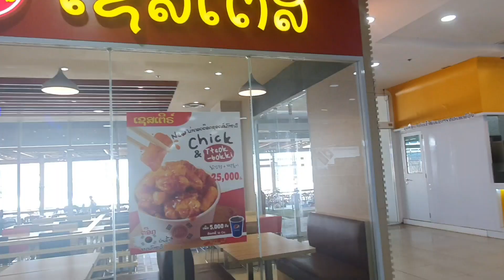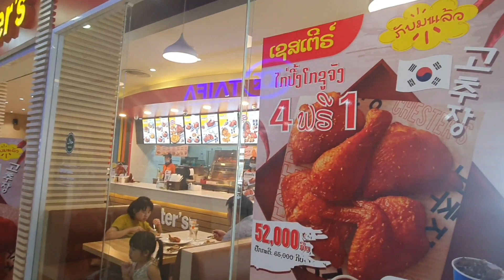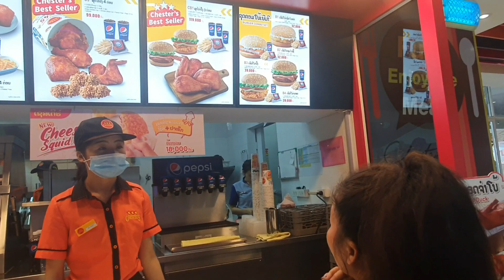Mus hloov kuv me txiv lub nplhaib vanletine 2/20/2021